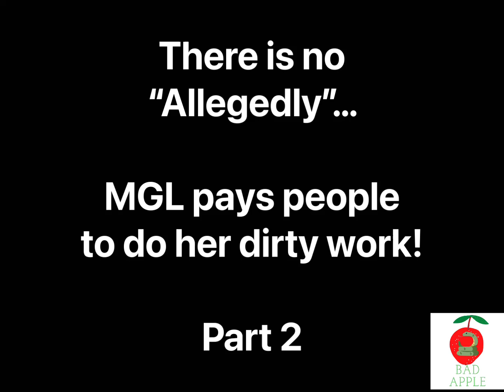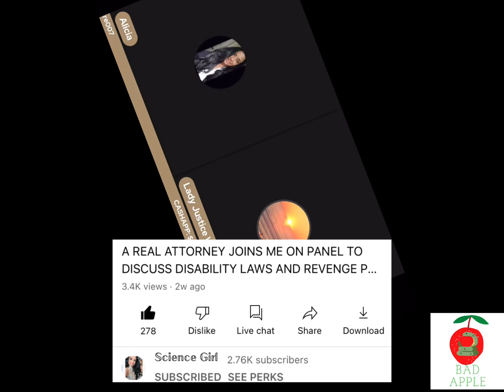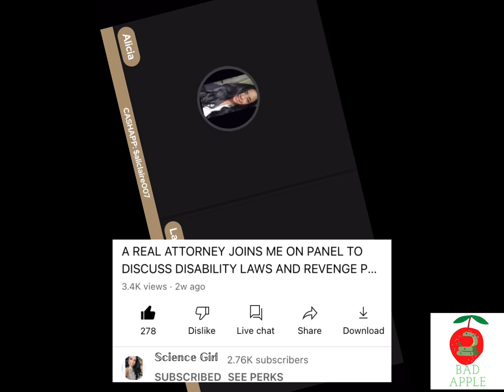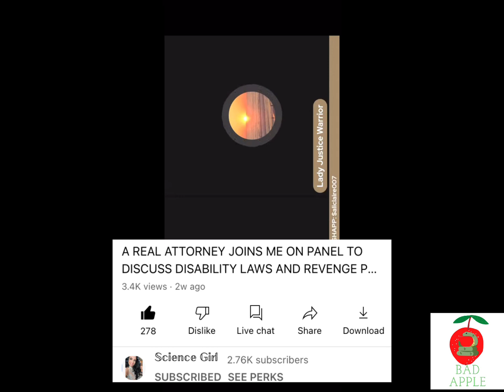Molly Golightly Pays People to do her dirty work part 2...important message at end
@𝕊𝕔𝕚𝕖𝕟𝕔𝕖 𝔾𝕚𝕣𝕝
"A Real Attorney Joins Me on Panel to Discuss Disability Laws and Revenge"

@  Live w/Molly Golightly